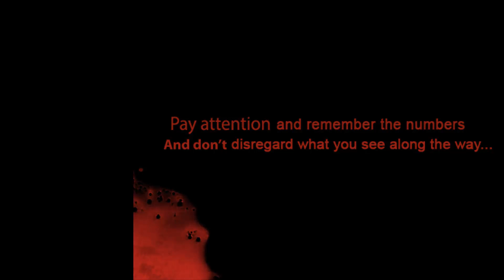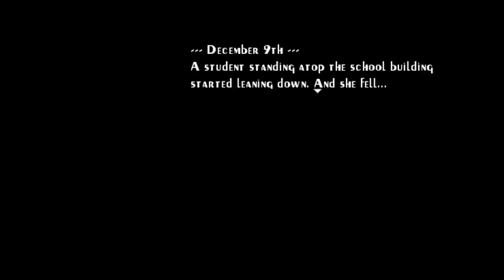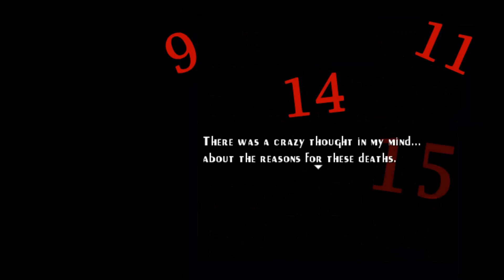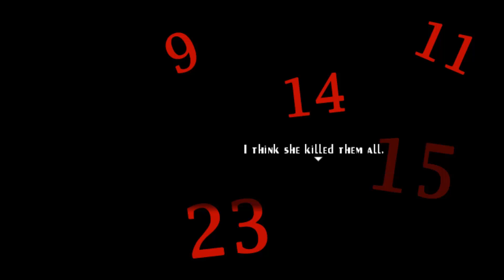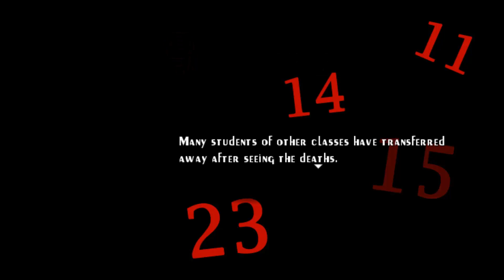Not Even Competing with organ Freeman (Seven Mysteries) #3